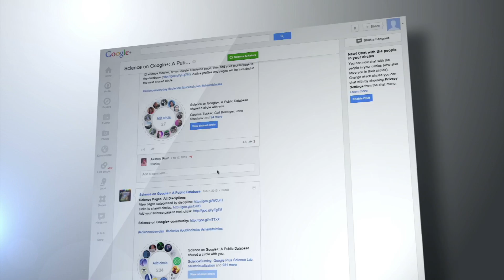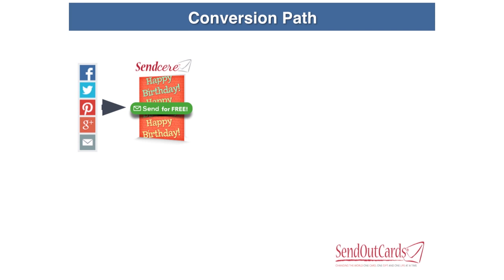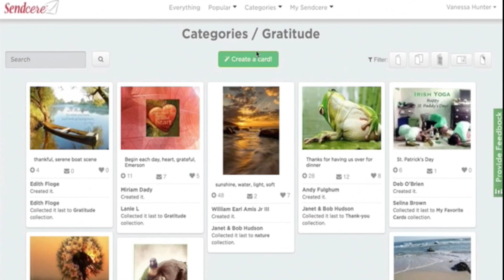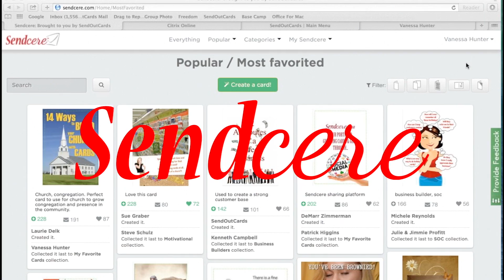Making a Global Impact with Sendcere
Sendcere is making a big splash in the social world as a "first" of its kind site. This video highlights the features and unique benefits of the new social platform.